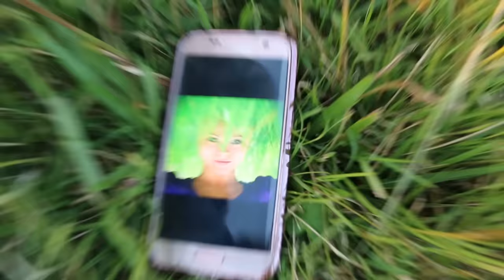MELHOR COLEÇÃO DE HISTÓRIAS ENGRAÇADAS DE FOTOS TUMBLR DA MILENINHA | Compilation Video